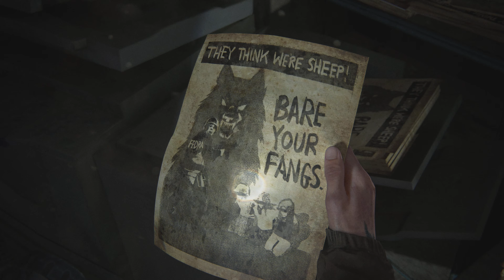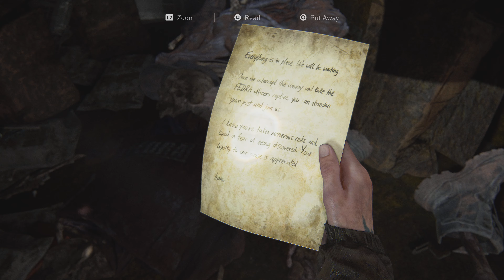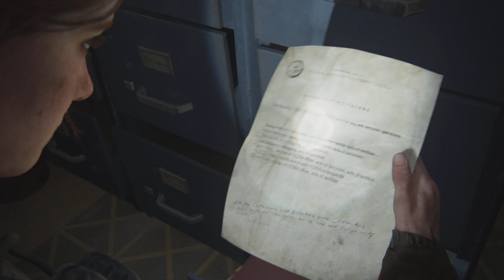The Last of Us Part II Remastered P6